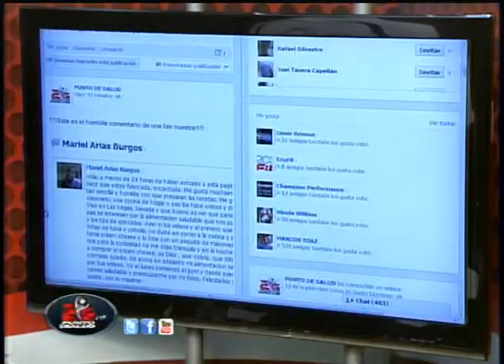PUNTO DE SALUD TV - 16.09.2013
Tema: Enfermedades de las Glándulas Suprarrenales
Invitada: Jacqueline Díaz
Dra. Endocrinologa